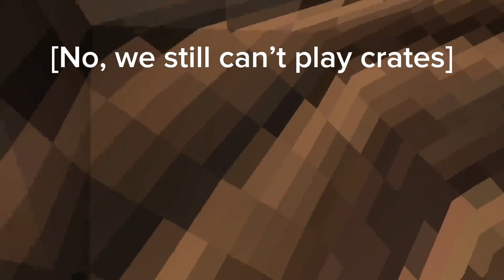New gorilla tag update/music, flashback cosmetics/trampolines and campsites